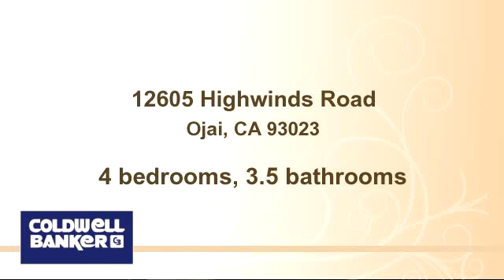Property for sale - 12605 Highwinds Road, Ojai, CA 93023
Bedrooms: 4
Bathrooms: 3.5 bathrooms
Square Feet: 4274
Price: $3,195,000

09/04/2015 09:53:02 am

Last modified: